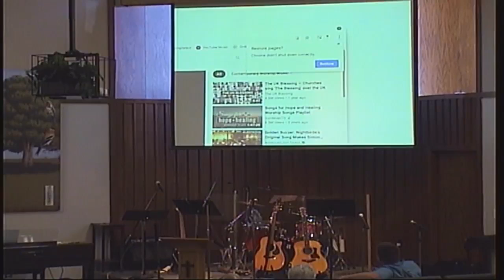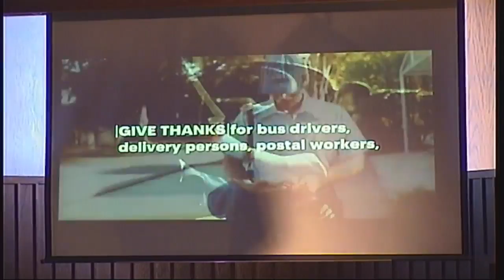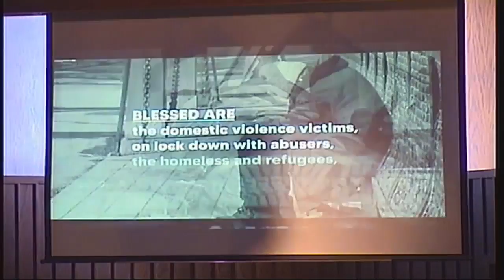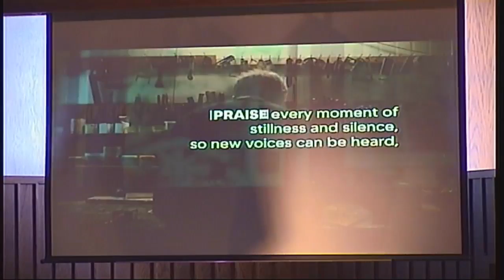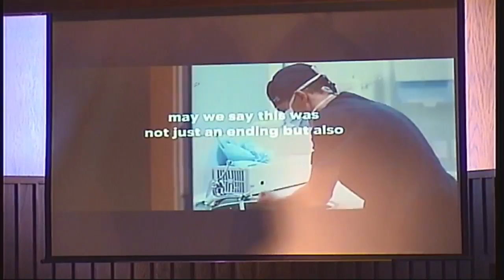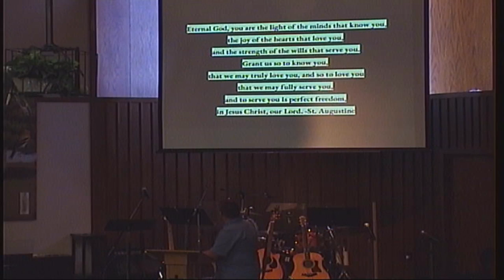SummerPreachingSeries | Kris Heiple | The Parable of The Sower | Mark 4:1-9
Kris Heiple preached from Mark 4:1-9 in our SummerPreachingSeries

Welcome to Bismarck Community Church